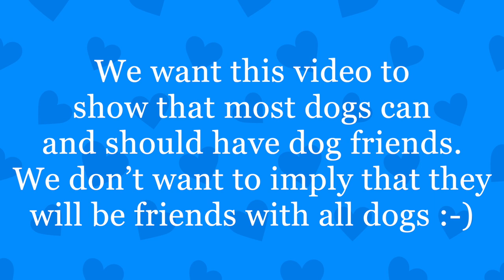CharlieBrown and Mittens